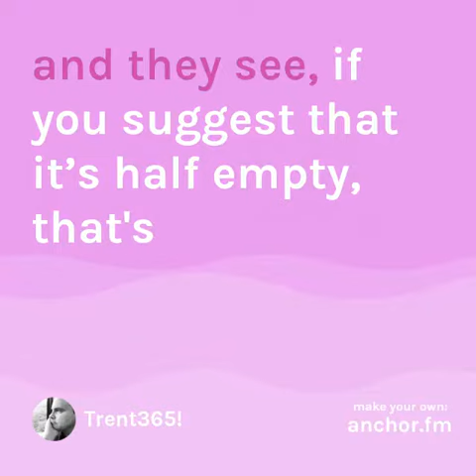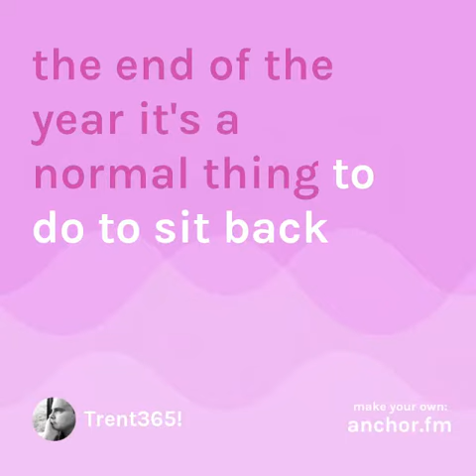022 - Trent365! - Glass Half Empty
Is the glass Half Full or Half Empty? Your answer supposedly tells if you’re a positive person or negative. To me, it is always Half Empty - & that’s positive. In the Empty Lies the Opportunity.